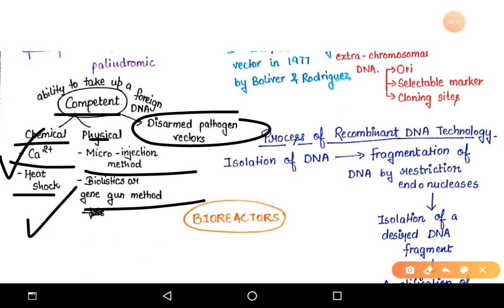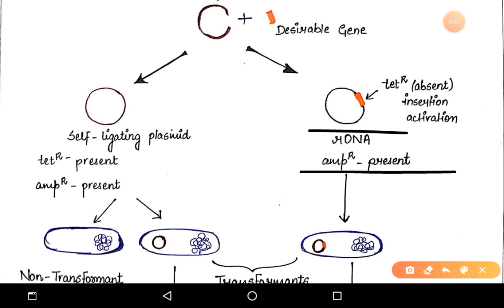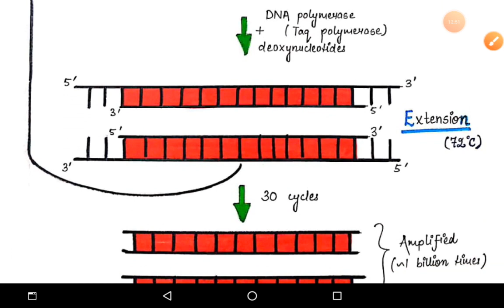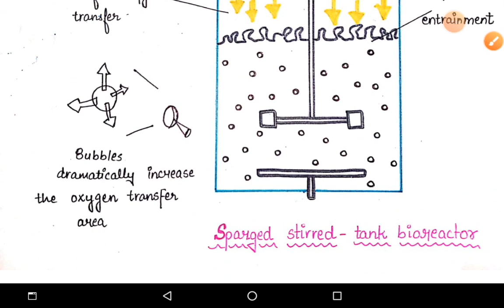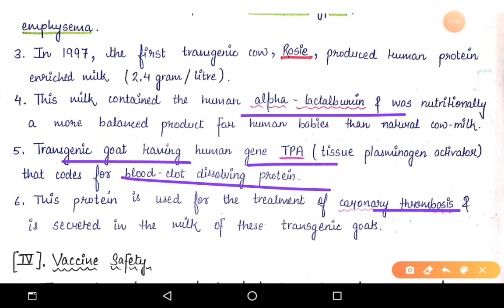Full Revision of Biotechnology | Class 12 Boards CBSE | Edulogy Biology